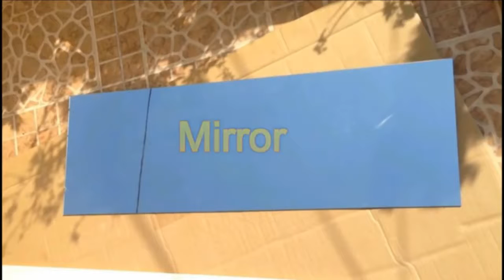Mirrored Mosaic Wall Art! DIY Wall Decor EASY & CHEAP